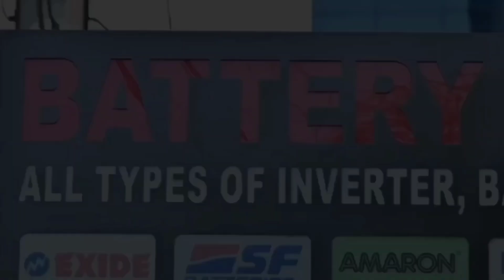JAMSHEDPUR: एमजीएम थाना क्षेत्र के मदनाबेड़ा के पास खड़े ट्रेलर में बाइक ने मारी टक्कर। 08/08/2024.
जमशेदपुर के एमजीएम थाना क्षेत्र के एनएच स्थित मदनाबेड़ा के पास बुधवार की रात अनियंत्रित बाइक सड़क किनारे खड़े ट्रेलर से जा टकराई.
खबर या विज्ञापन के लिये सम्पर्क करें:
जमशेदपुर के एमजीएम थाना क्षेत्र के एनएच स्थित मदनाबेड़ा के पास बुधवार की रात अनियंत्रित बाइक सड़क किनारे खड़े ट्रेलर से जा टकराई. इस घटना मे मदनाबेड़ा के रहने वाले युवक आकाश कर्मकार (25 वर्ष) की मौत हो गई. इस घटना में बाइक पर पीछे बैठा युवक विशाल कर्मकार (27 वर्ष) गंभीर रुप से घायल हो गया.
एमजीएम अस्पताल पहुंचने पर आकाश को डॉक्टर ने मृत घोषित कर दिया. वहीं विशाल को टीएमएच रेफर किया. जहां उसकी हालत भी गंभीर बनी हुई है. पुलिस के अनुसार युवकों की बाईक अनियंत्रित होकर ट्रेलर से टकरा गई. बारिश के कारण उन्हें सामने खड़ा ट्रेलर नहीं दिखा. पुलिस ने बाइक को जब्त कर थाना ले गई.